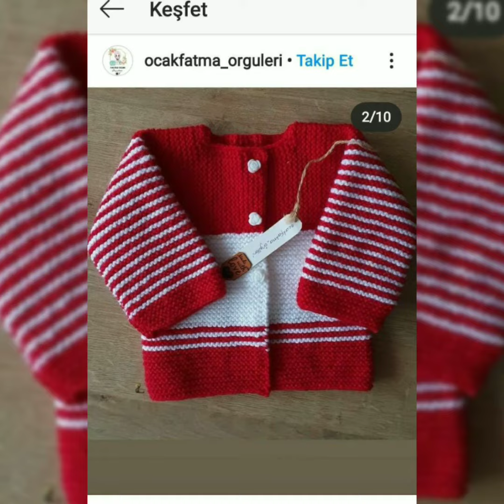Baby Sweaters Design Hand Knitting Beautiful and New Design